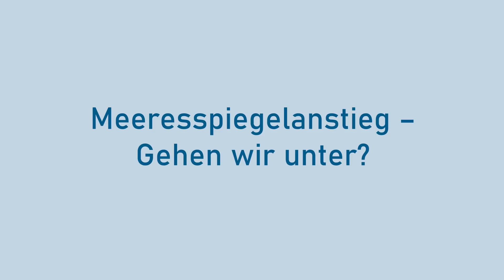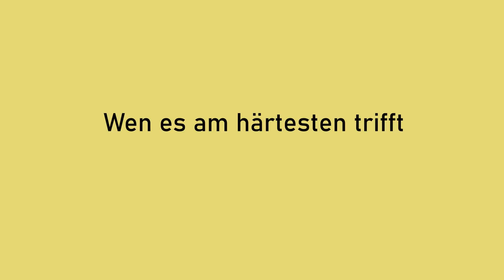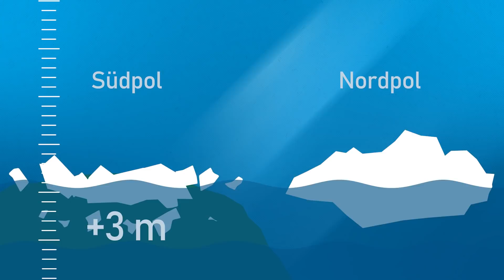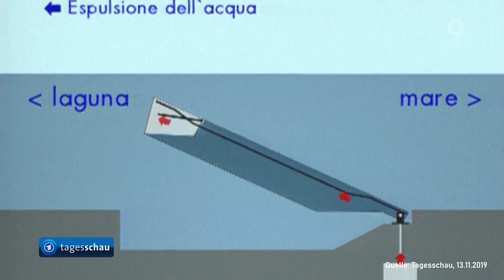Diese Orte wird es bald nicht mehr geben! | Meeresspiegelanstieg | klima:check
Mit dem Kanu über den Hamburger Fischmarkt fahren? Klingt erst einmal absurd, könnte aber in Zukunft Realität werden. Denn: Weltweit steigt der Meeresspiegel. Doch nicht nur Europa ist betroffen. Auf der ganzen Welt haben die Menschen mit den Folgen zu kämpfen: Unwetter, Sturmfluten und Erosion sind nur einige Probleme, die häufig noch viel schwerwiegendere Folgen wie Dürre und Klimamigration nach sich ziehen. Die Menschen in den betroffenen Gebieten versuchen auf ganz unterschiedliche Weise, mit diesen Problemen umzugehen. Wie sich die Menschen schützen, welche Lösungsansätze es gibt und warum der steigende Meeresspiegel unser aller Leben verändern könnte, erfahrt ihr in diesem Video.

Dieses Video ist eine Produktion der Klimastiftung für Bürger in Zusammenarbeit mit objektiv media. Weitere Infos

Moderation: Aline Kinzie
Autorin: Wiebke Stedler
Producerin: Tanja Thieves
Design: Rainer Düring
Postproduktion: Markus Maiwald & Christian Wischnewski
Kamera: Christian Wischnewski
Thumbnail: Jan Schattka
Animationen: finally-studio